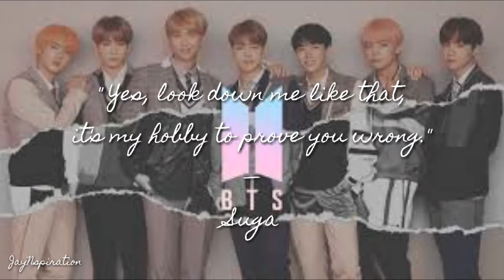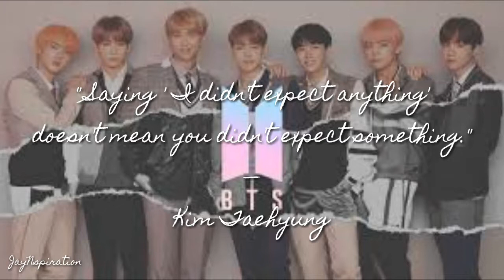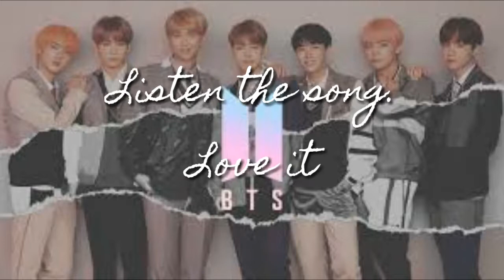BTS INSPIRATIONAL QUOTES| PART 1